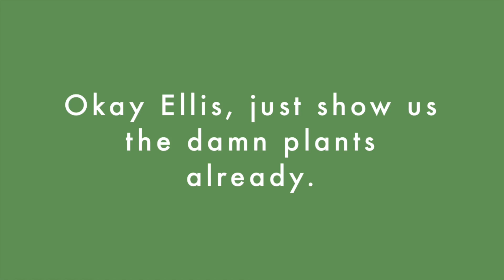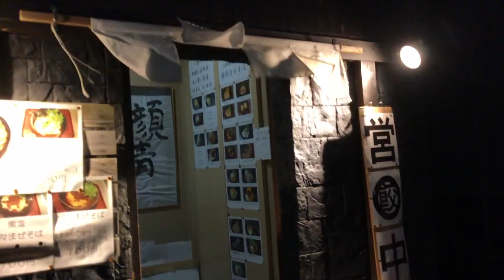Buying Plant Friends + bonus noods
After my first week of living alone, I decided I needed plant friends to nurture and confide in. While my plant friends are nice (sometimes temperamental), you guys are better. So please visit me, I miss y'all so much!!